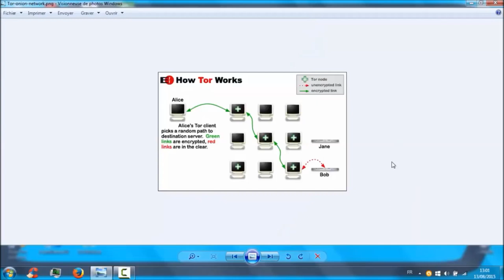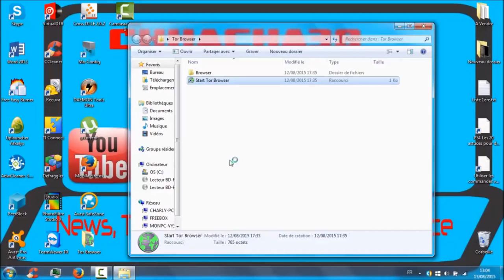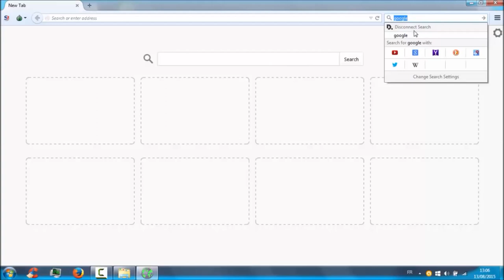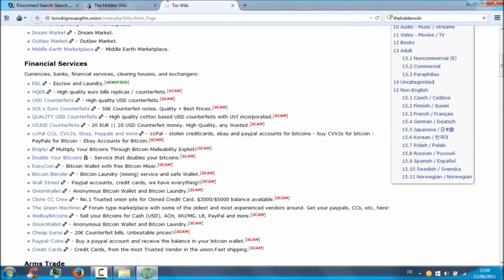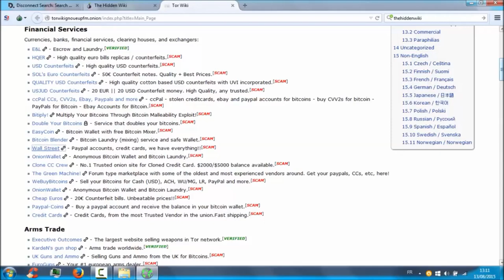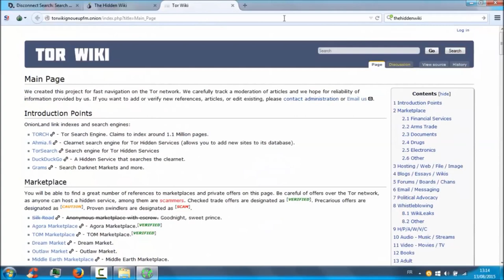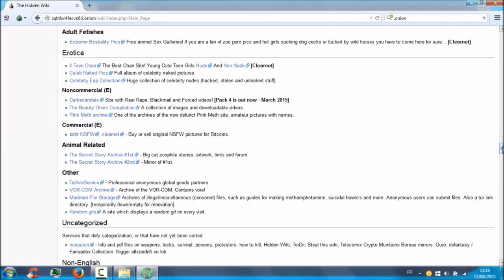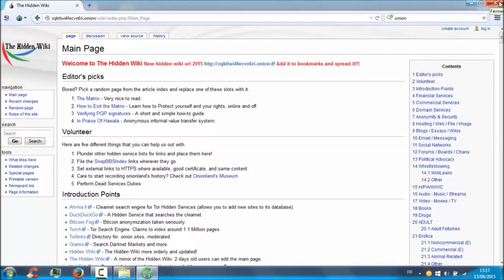Comment utiliser Tor, Le Darknet et le Deepweb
Chhacha38 - Informatique et Sports
Bien le bonjour à vous, cher internautes, si vous êtes ici c'est parce que vous voulez sûrement des informations complémentaires sur tout ce que l'on entend sur Anonymous, le darknet, le deepweb, tor, vous mélangez peut-être les expressions, et bien dans cette vidéo vous allez savoir précisément tout ce qui concerne ces mots, sachez qu'une mauvaise utilisation de Tor peut mettre votre vie civil en danger et votre ordinateur aussi, suivez mes conseils, écoutez les dangers et tout se passera très bien :)

► Visiter mon site et télécharger ma WebApp
Site Officiel ( en cours de création)

(Attention, Chhacha38 n'est en aucun cas responsable de toutes mauvaises manipulation effectué en regardant une vidéo)

    Catégorie
        Divertissement
    Licence